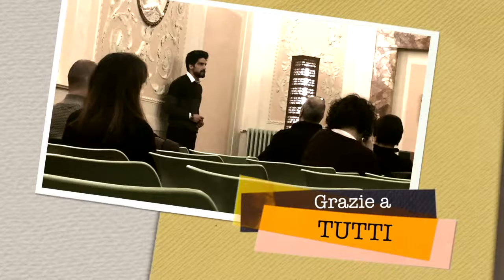Serata tra cantanti - 12 Gennaio 2018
Un momento di condivisione delle nostre passioni